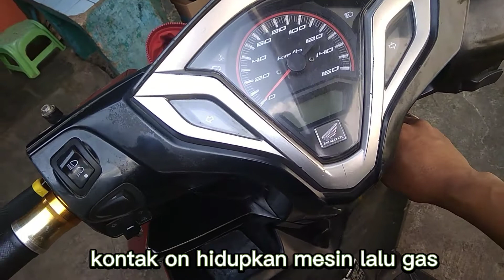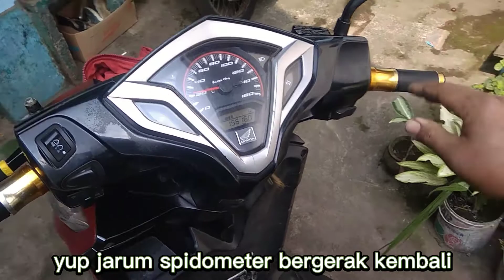fungsi kotak hitam dibawah shock belakang beat Vario Scoopy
fungsi kotak hitam dibawah shock belakang beat Vario Scoopy ternyata untuk cover Sensor speedometer untuk jenis matic vario beat Scoopy ini berada pada cover bawah shockbreaker dan dekat cover cvt sebagai pelindung sensor speedometer